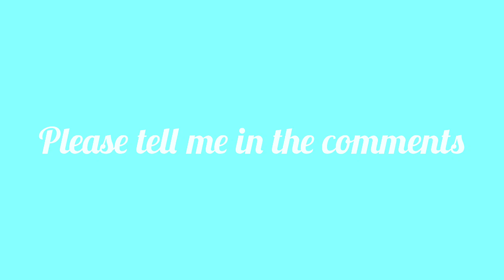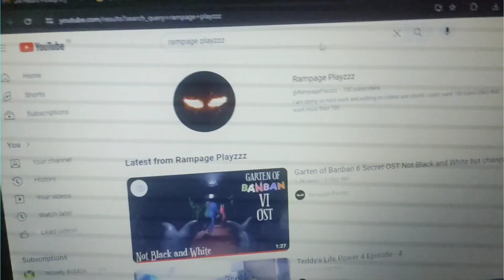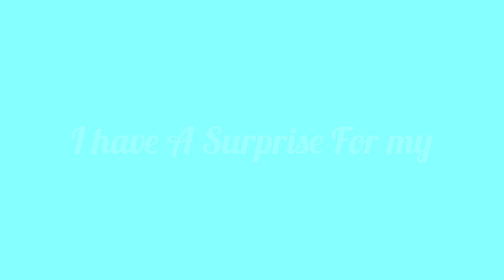Finally 100 Subscribers Face Reveal Special Video with a surprise